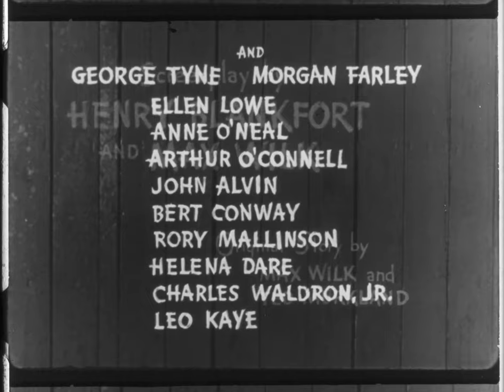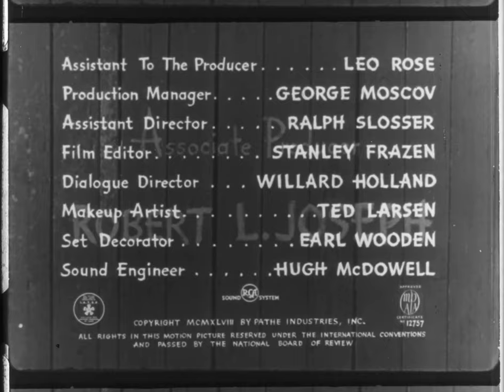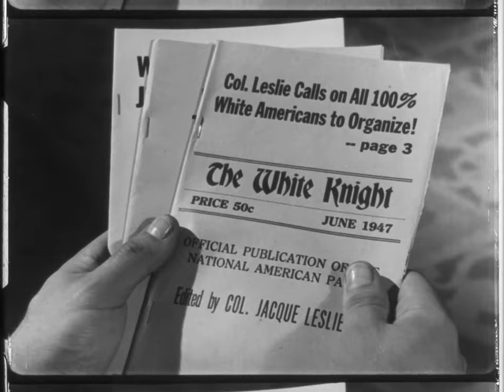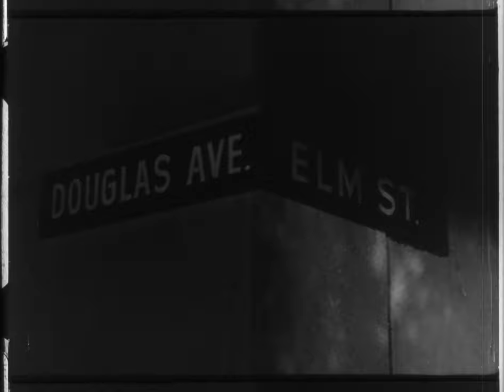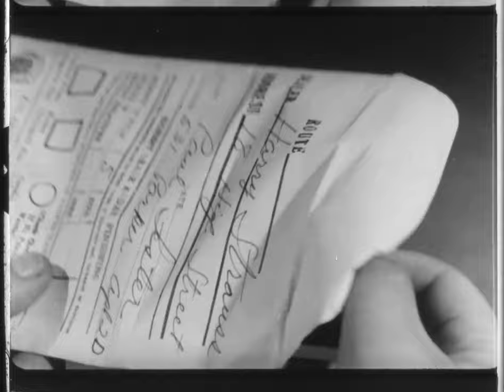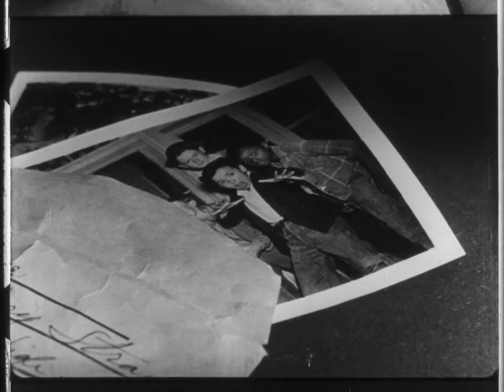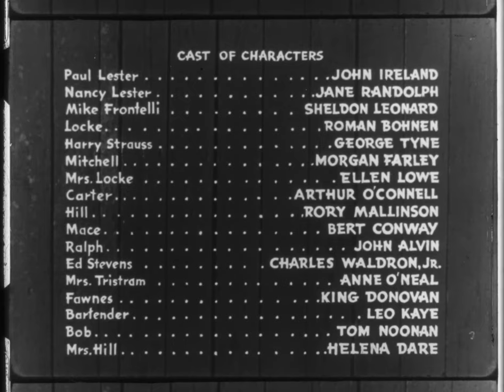Open Secret (1948) | Full Drama Film | John Ireland | Jane Randolph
Newlyweds come to visit groom's friend, only to discover him missing; and their investigation uncovers evidence of a ring of antisemites terrorizing the neighborhood.

Director: John Reinhardt
Writers: Henry Blankfort, John Bright, Ted Murkland
Stars: John Ireland, Jane Randolph, Sheldon Leonard